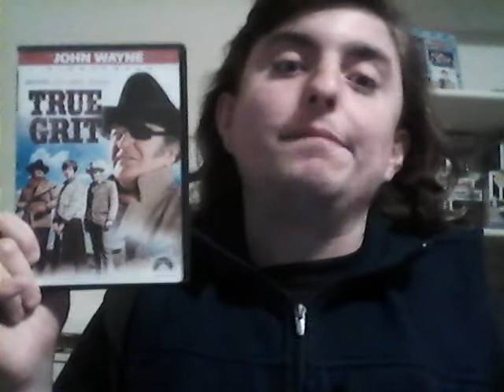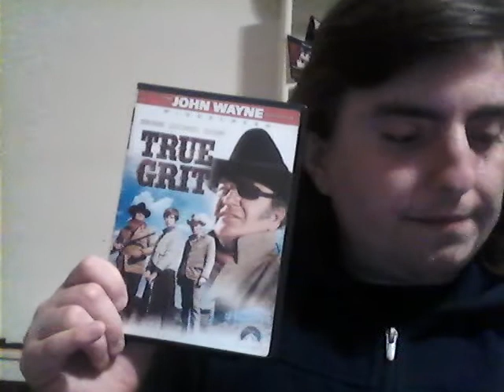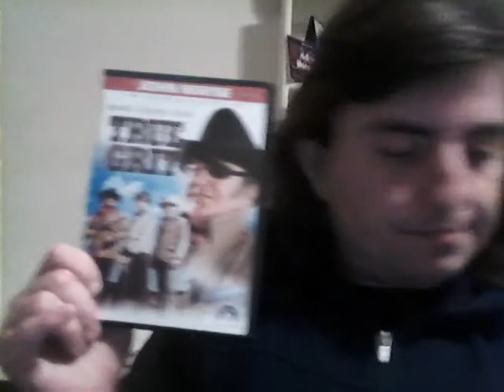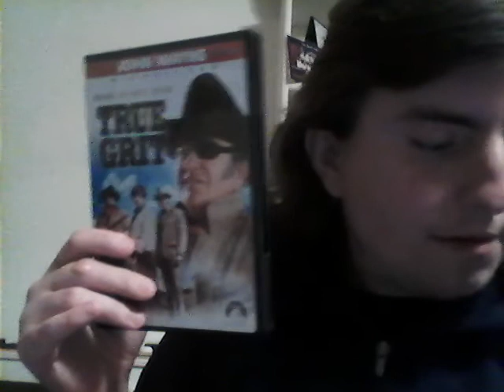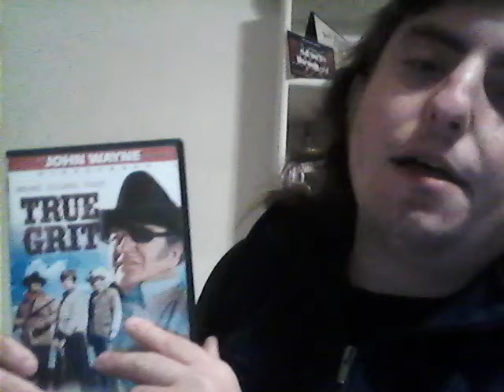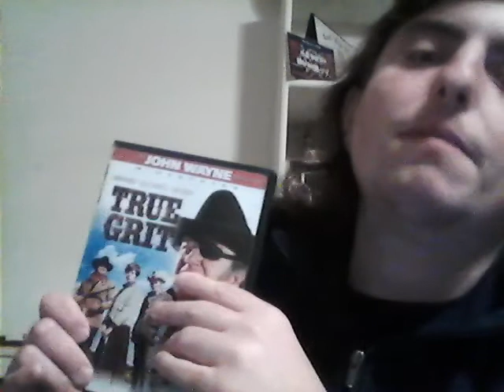True Grit John Wayne Movie Review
This is my continuation of my series of reviewing  John Wayne movies